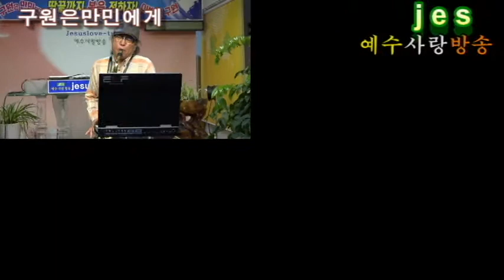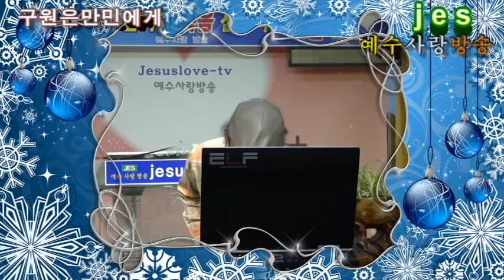강민석- 색소폰-예수님의 눈물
연주자-강민석
곡명-예수님의 눈물
방송 신청 하는 방법
오직복음 예수생명방송과 출연자분을 위하여
방송 시청 후 많으신 분과 공유해 주시고
예수생명방송 선교계좌
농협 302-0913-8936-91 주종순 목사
예수생명방송 출연을 원하시는분